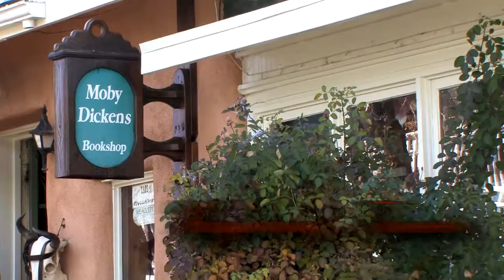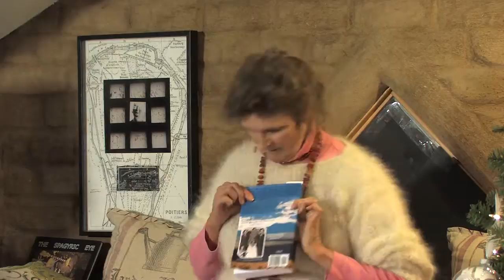Winter Solstice with Wayfarer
"Wayfarer", mistress of the art of storytelling, reads from her first book, Wayfaring Traveler, Whale Rider of the Tide, at the fabled Taos, NM indie bookshop, Moby Dickens.
It's Winter Solstice 2013.
She asked, "What matters finally?  Meet-your-eye people, truth in a handshake, the call of the wild, and seize-the-day."